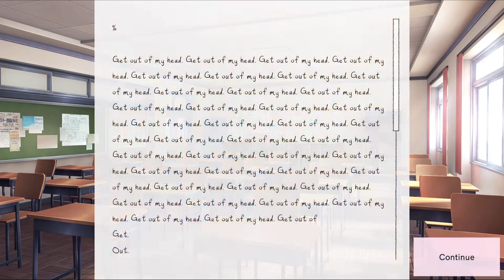Doki Doki Literature Club: Chapter 6 (Things got worse)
I just thought it was going to be a somewhat normal weekend.. I couldn't have prepared for what was about to take place.